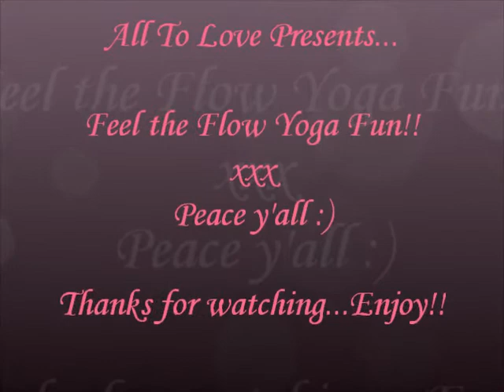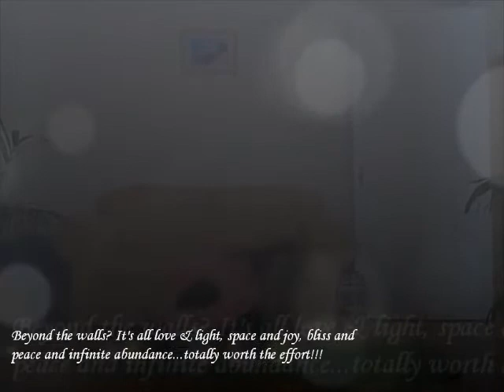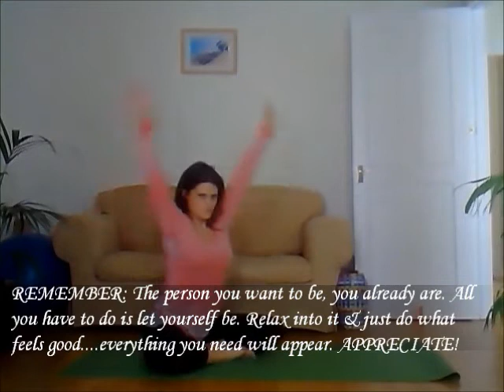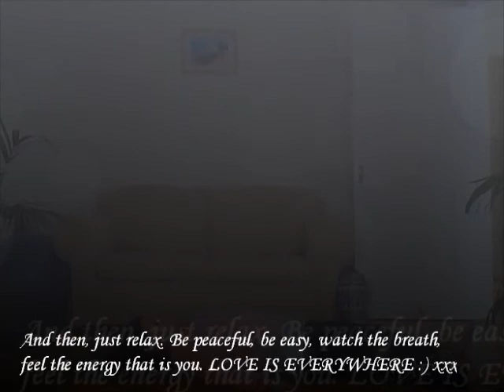Fun Yoga Flow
All To Love presents a fun yoga flow with music from Sam Dowden, Ben Pearce and The Alchemist's Wardrobe. Some inspirational taglines too!

There's a typo!! Do you remember what is WAS like to be little? Oops! :)